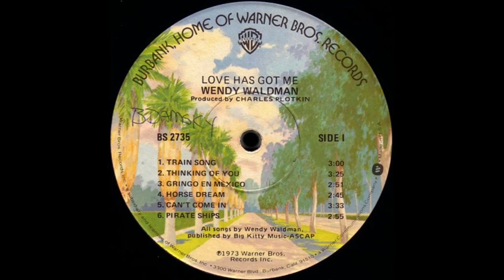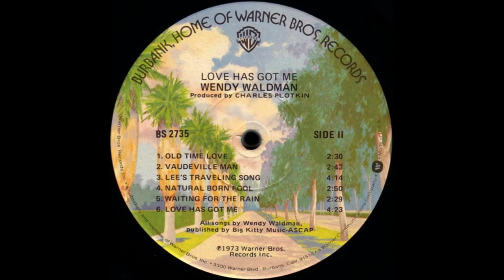Wendy Waldman - Love Has Got Me (1973) Part 3 (Full Album)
9. Wendy Waldman - Lee's Traveling Song (0:00)
10. Wendy Waldman - Natural Born Fool (4:17)
11. Wendy Waldman - Waiting For The Rain (6:58)
12. Wendy Waldman - Love Has Got Me (9:29)

Love Has Got Me Review by Charles Donovan
Already championed by Maria Muldaur, Waldman emerged with an arsenal of 12 potent, life-affirming songs, each dripping with youthful enthusiasm. With a staggering stylistic palette, Love Has Got Me runs the gamut from the giddy mariachi strains of "Gringo En Mexico" to the fretful singer/songwriter stylings of the title track. The cast of players included Muldaur, Karla Bonoff, Andrew Gold and Russell Kunkel. So it can only be Waldman's track-by-track, genre-hopping antics that explain Love Has Got Me's resounding commercial failure; albums like this flummox hidebound radio programmers.